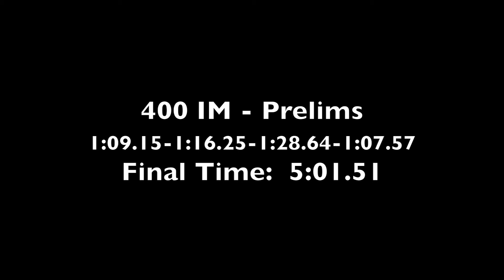James Quigley LAC 400 IM Prelims